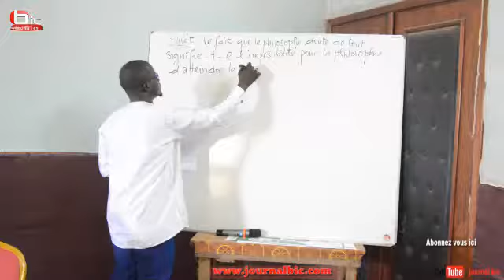Syn Phy:A cause de la Covid19 on a limité le nombre d'Etudiants pour respecter les mesures barrières